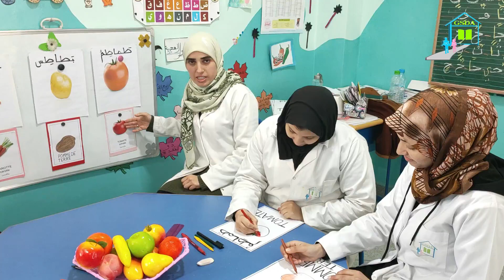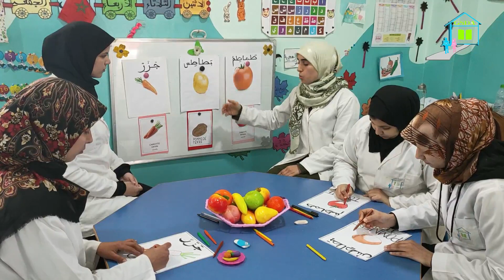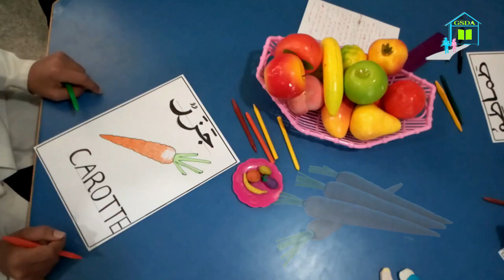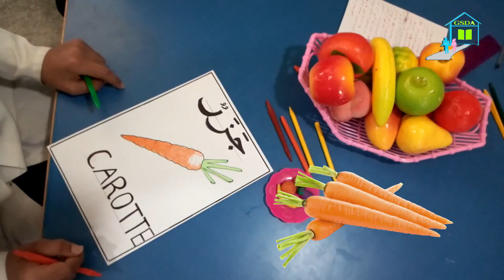ورشة التعليم الأولي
مربيات مجموعة مدارس دار العالم يقدمن ورشة عمل لأطفال التعليم الأولي